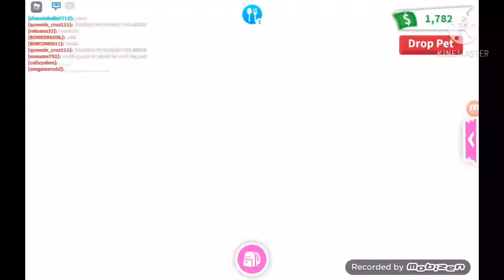Making a NEON Wolf in Roblox Adopt me!